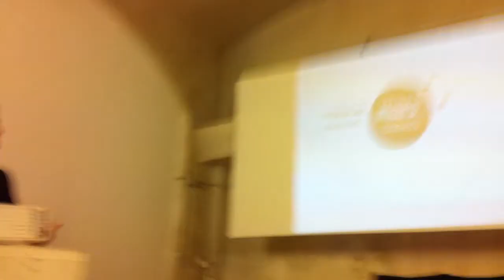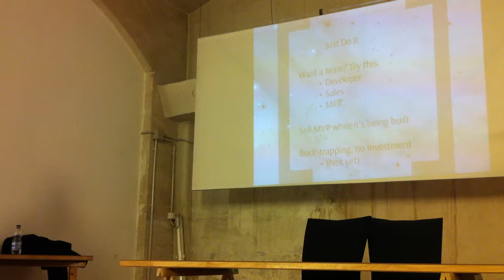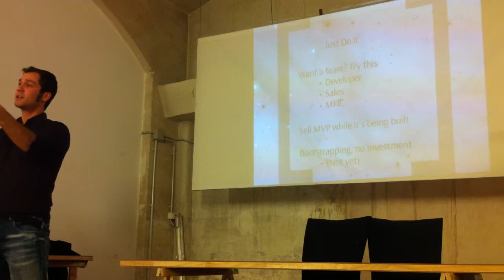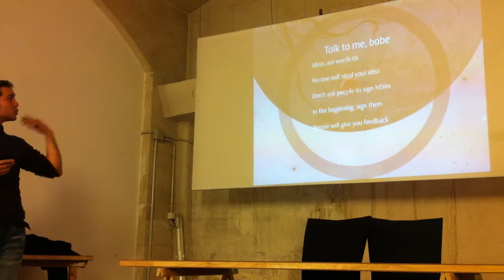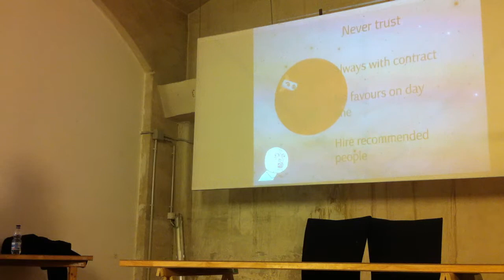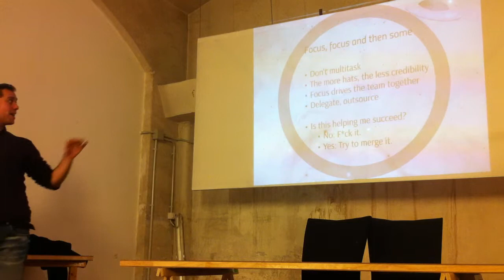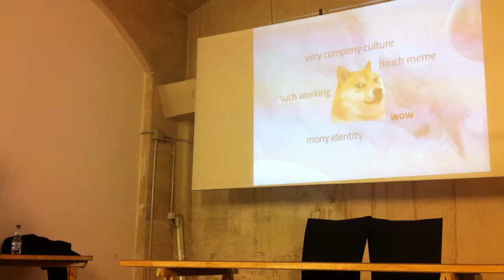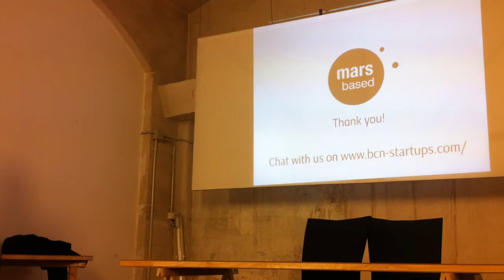Launching your own tech company: lessons learned at MarsBased by Àlex Rodríguez Bacardit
For this reason, and with the goal of inspiring more people to follow the same path, we asked our old friend Àlex Rodríguez Bacardit to tell us how he successfully funded MarsBased, a tech company based in Barcelona (...and not Mars!) which is offers high-profile tech solutions and consultancy.

After having attended our web bootcamp, a number of former Ironhack students (aka Ironhackers) decide to engage in a new endeavor and start their own business. We can't emphasize enough how proud we are of them!
In this talk, Àlex will cover the essentials steps needed to launch a company and share his entrepreneurial experience not only grounded in successful choices but also in small failures and lessons learned.